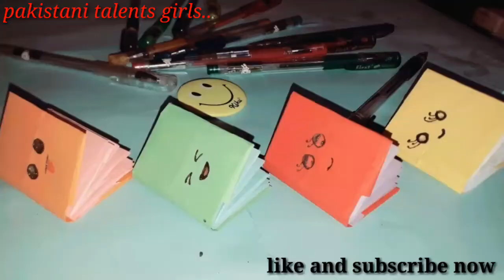DIY Mini notebooks | with paper sheet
do you want some ideas?